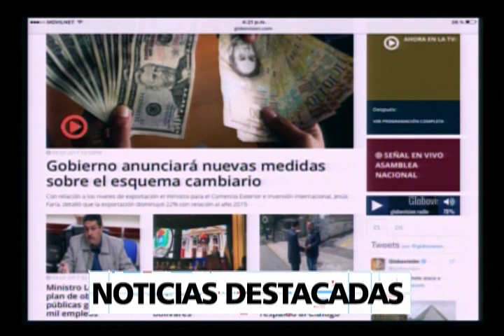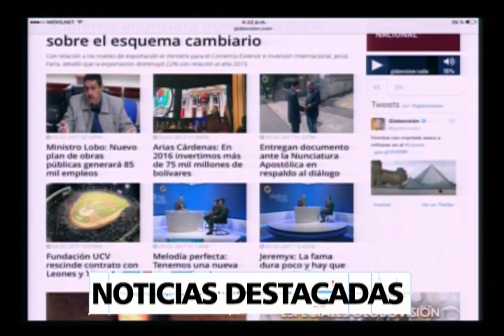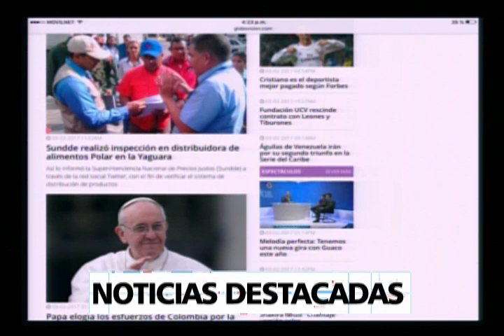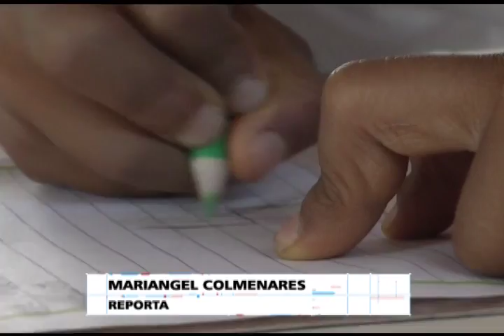NB TV - (Emisión Estelar) - Viernes 03/02/2017 - 2/4